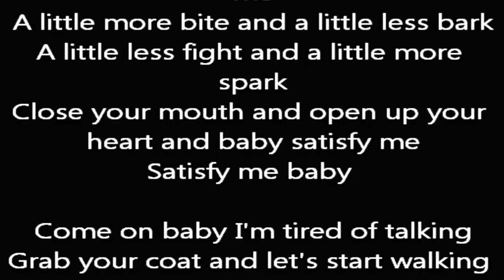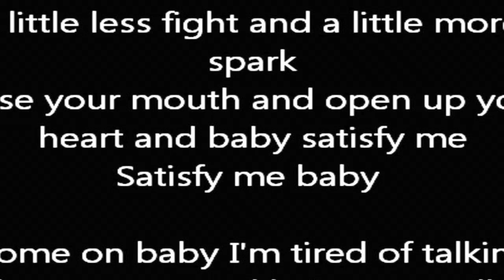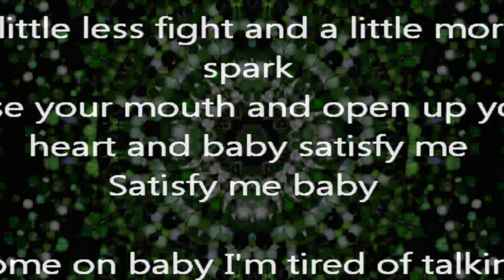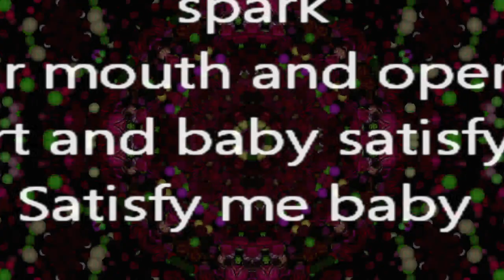Cherry Down "A Little Less Conversation" by Elvis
1968 song "A Little Less Conversation" by Elvis